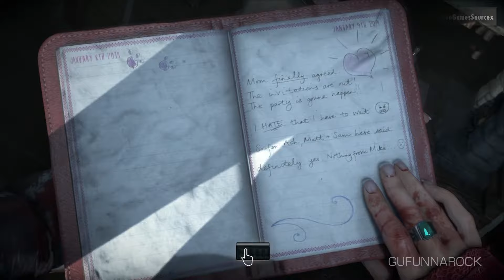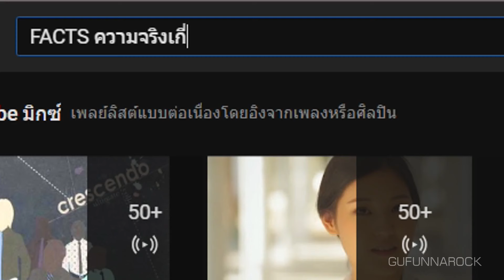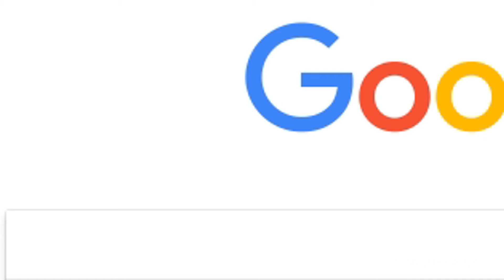10 เกมกับฉาก Jump Scare พาหัวใจวาย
ลดเสียงฉากจั๊มสแกร์ลงจะสุดแล้ว... หวังว่าจะไม่ตกใจกันนะ
ขอพื้นที่ฝากเพจเกี่ยวกับเกมด้วยนะครับ ขอบพระคุณครับ